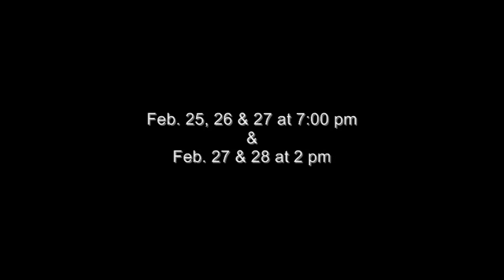WNHS Sweet Charity Commercial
A commercial I made for my schools musical!

Come see it!!!